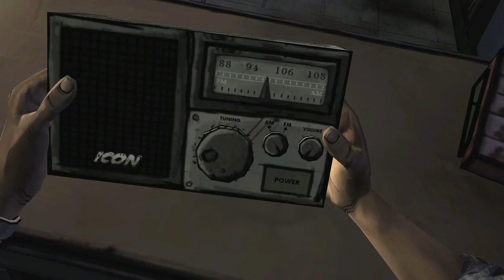The Walking Dead Game Season 1 Episode 1 Game Movie No Commentary Family Fate #3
The Walking Dead, also known as The Walking Dead: A Telltale Games Series, is an episodic video game that takes place within Robert Kirkman's The Walking Dead comic series' universe.
The game is developed and published by Telltale Games, associated with Skybound Entertainment.

Publishers
Telltale Games
Skybound Entertainment
Square Enix (Japan)
Platforms
Android
iOS
Kindle Fire HDX
OS X
Microsoft Windows
Ouya
PlayStation 3
PlayStation 4
PlayStation Vita
Xbox 360
Xbox One
Genre  Graphic adventure, interactive drama
Mode  Single-player